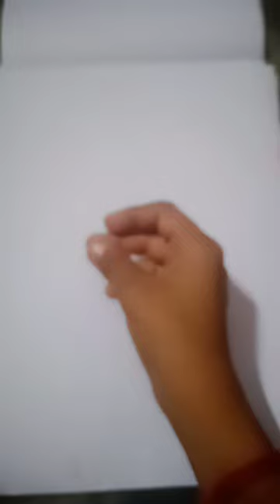Chhatrapati Shivaji Maharaj#short Ansh vishwakarma